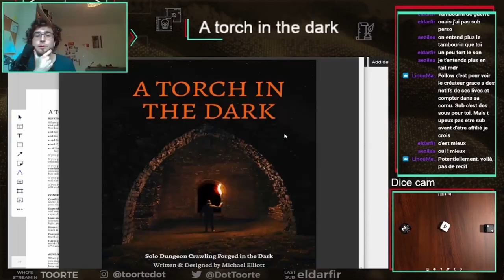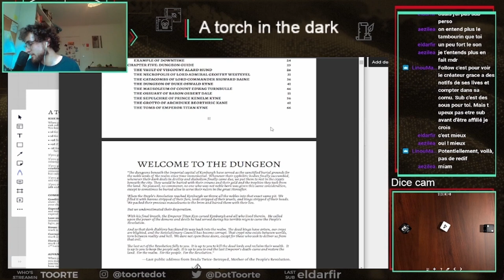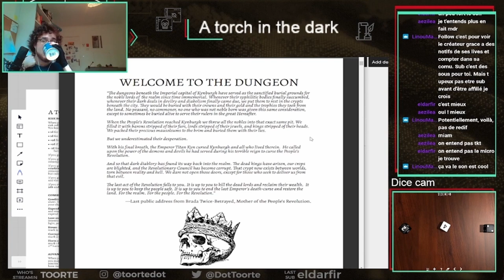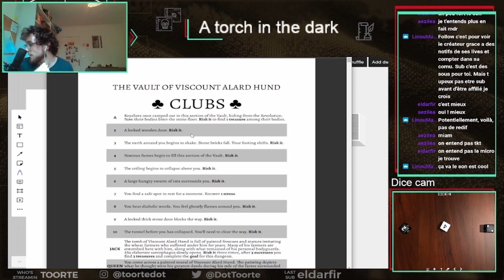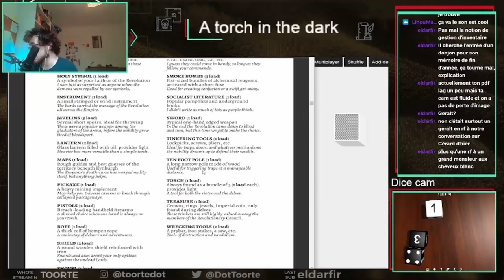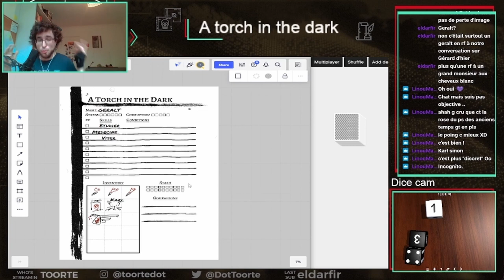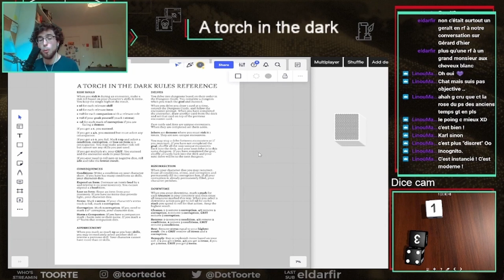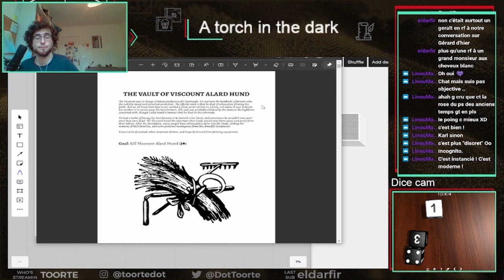SHORT - A torch in the dark 01 (règles) : Présentation des donjons - JDR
Un dungeon-crawler solo, pleins de nobles zombies, de trésors maudits et d'un jeune révolutionnaire...!
Pour retrouver tout les épisodes de la saison 1 de SHORT "A torch in the dark"

Parce qu'un live c'est parfois un peu long, ces versions SHORT se concentrent sur l'histoire et durent toujours moins de 30min, pour s'approcher d'une mini-série !
Découvrez un nouvel épisode 1 Mercredi sur 2, à 7h, en vidéo sur Youtube et en Podcast sur la plupart des plateformes.